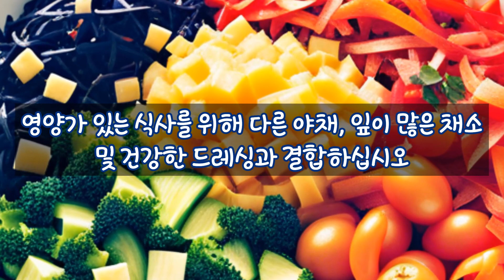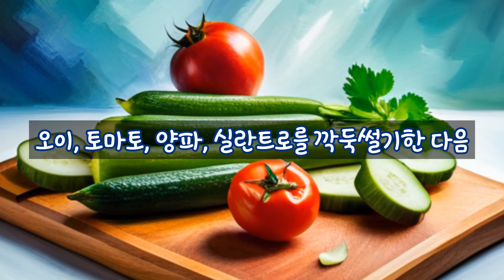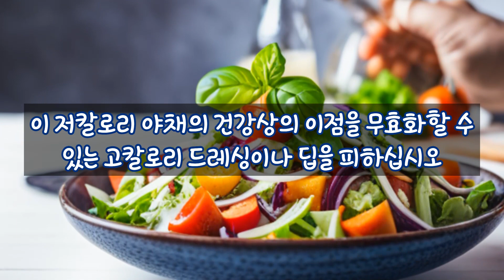오이 효능, 수분많은 오이를 더 맛있고 건강하게 먹을 수 있는 방법